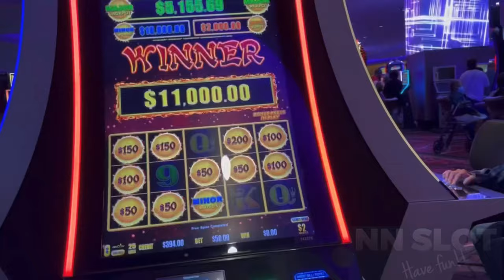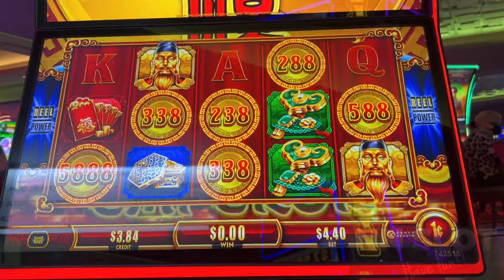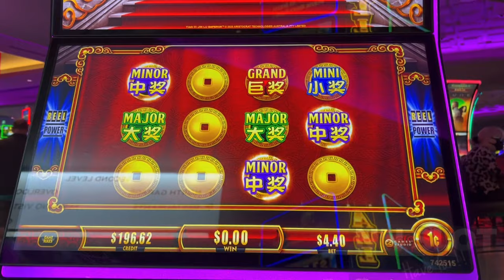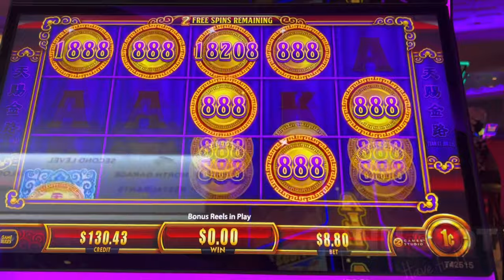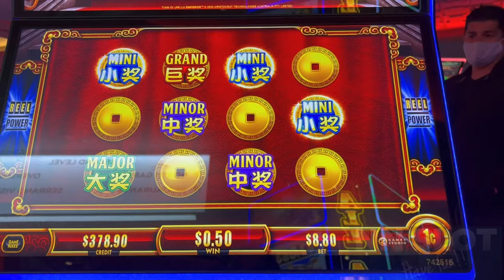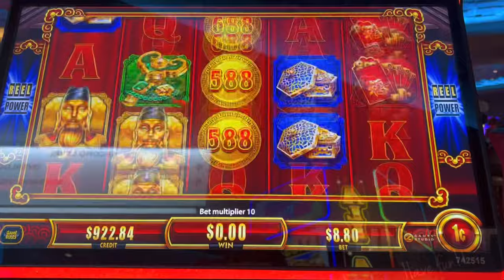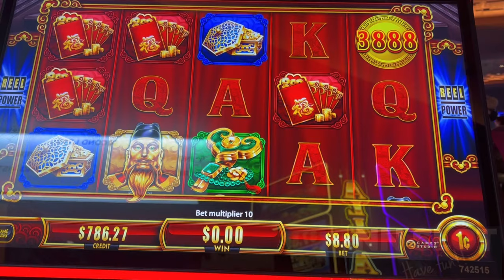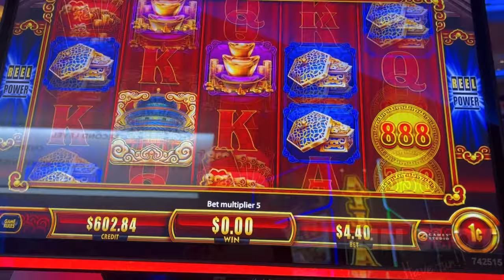BONUSES WON $8.80 MAX BET ON GAMES STUDIO ’s NEW GAME , TIAN CI JIN LU